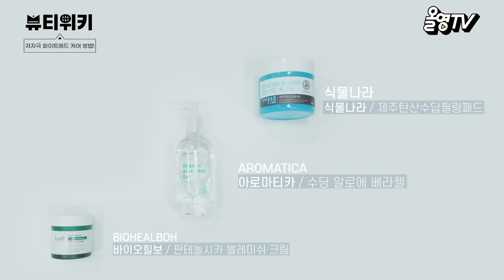지금쯤 딱 보일껄?! 코 옆, 턱 밑에 화이트헤드! _3. 저자극 화이트헤드 케어 방법![뷰티위키](EVENT이벤트) l 올리브영(Oliveyoung)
📔제 7장. 스킨케어편
3p. 저자극 화이트헤드 케어 방법!

🙋올린이들을 위한 선물 EVENT🙋
‍♂ 아래 링크로 댓글+구독+좋아요 인증하면
식물나라 제주탄산수딥필링패드를 5분께 선물로 드립니다!
이벤트 기한 내 영상 속 상품 구매 인증하면 당첨 확률 UP! UP!
[종료된 이벤트 입니다.]

*이벤트 참여 기간 : 6/16(수) ~ 6/22(화)
*이벤트 당첨자 발표 : 6/23(수)
*당첨자 메일 회신 기한 : 6/27(일)

* 가격은 영상 공개(배포) 시점을 기준으로 한 정상가입니다.
* 사용자에 따라 개인차가 있을 수 있습니다.
* 광고, 홍보 등의 댓글은 무통보 삭제될 수 있습니다.